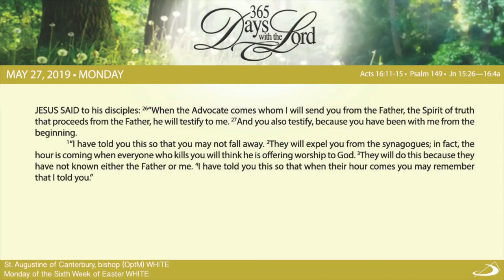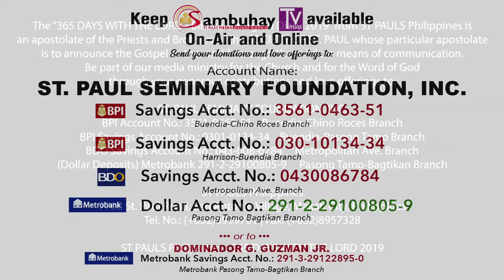365 DWTL | Monday of the Sixth of Easter | May 27, 2019